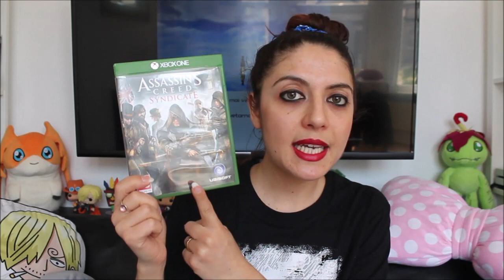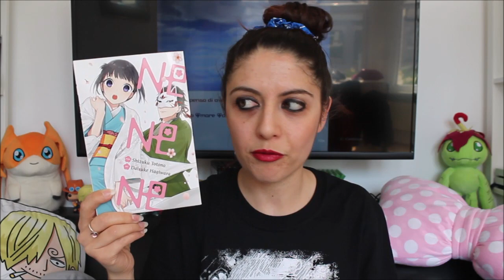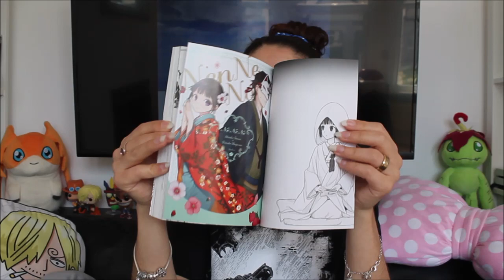Video haul giugno 2019 | Ran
Buonsalve gente! Il video haul di questo mese è un po' diverso dal solito, guardate il video per scoprire perché! XD
Di seguito vi lascio i link ai nostri altri social!
Baciii
Ran-